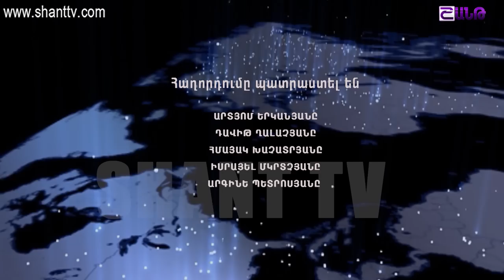Աշխարհի հայերը/Ashxarhi Hayer-Benon Sevan 23.04.2017